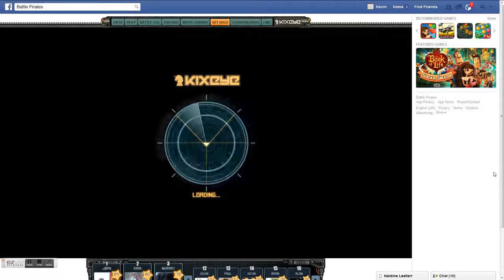Wendigo in action